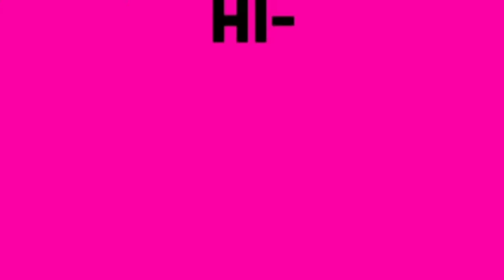✨HIP MEME✨ || gift for @•{B A U M I}• || ✨gacha✨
Hi guys I hope you like my version of the meme ✨

I know theirs a lot of missediting I'm sorry for that and also I hope @•{B A U M I}• will like it ❤️

And if you notice that some of the parts is replayed cause theirs some technical issues on my ccp oof- that's why

Btw

! BACKROUND IS NOT MINE  !

it belongs to:@Selina aesthetic

Thanks for her cause she let me use her background 😇❤

Check her out she did AMAZING making her background ALL credits to her UWU

That's all byeeee😍✨💕